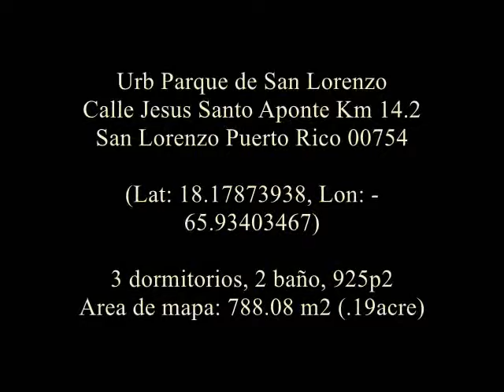$75,000 CAMPO SAN LORENZO. Km 14.2 Pr 183 Florida Ward, San Lorenzo PR 00754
Venta de casas barata en Puerto Rico. HomePath Fannie Mae Propiedad P24002Y. Km 14.2 Pr 183 Florida Ward, San Lorenzo, PR 00754. Conocido como Urb Parque de San Lorenzo, calle Jesus Santo Aponte Km 14.2, San Lorenzo PR 00754. 3 dormitorios, 2 baño, 925p2. Area de mapa: 788.08 m2 (.19acre). Google

Para ver el estado de HomePath Fannie Mae Propiedad P24002Y

Fannie Mae propiedad representante del listado
PREMIER PROPERTIES REAL ESTATE BROKERS P.S.C.
(PR Secretario de Estado Registro Número 1410)
Victor M Candelario Reyes